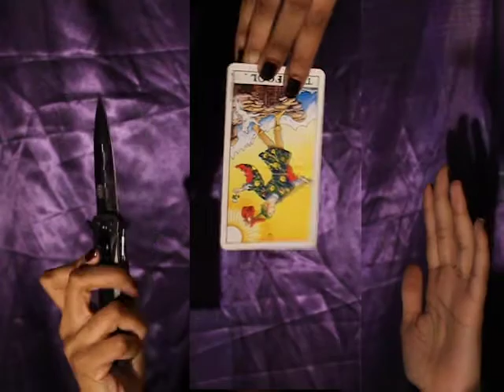"STRESSOR" Video Portrait of Emotion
It's 5 AM, I'm not thinking of a description right now.

Thanks, Mars for being my eyes :)